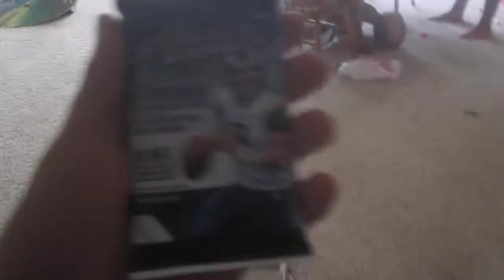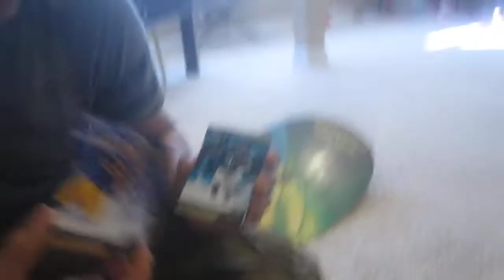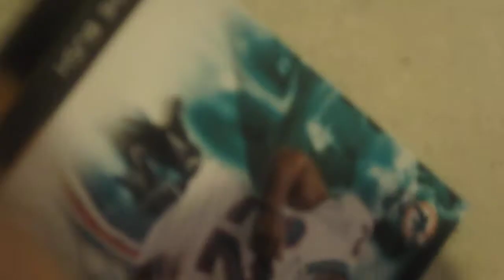Tebow Tuesdays EP 5